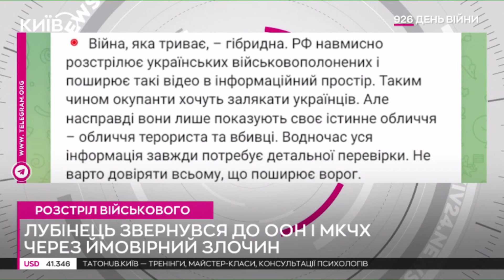😡Окупанти знову ЖОРСТОКО РОЗСТРІЛЯЛИ ПОЛОНЕНОГО українського військового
Російські військові вчинили черговий воєнний злочин. Вони вбили українського військовополоненого та оприлюднили відео страти.